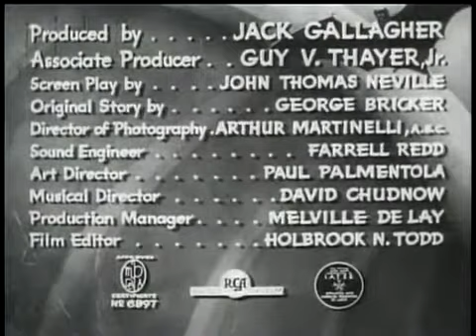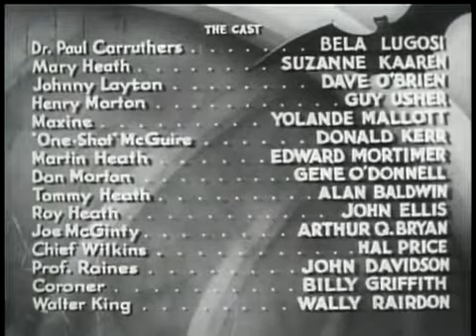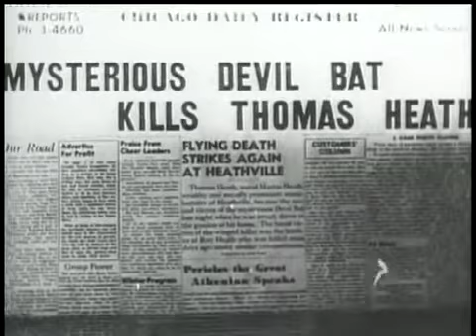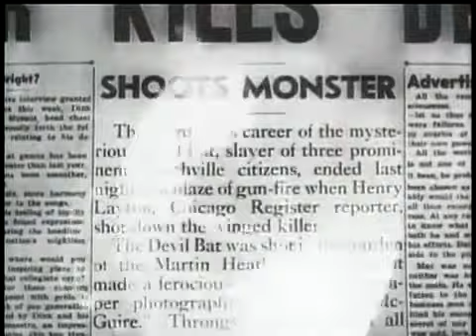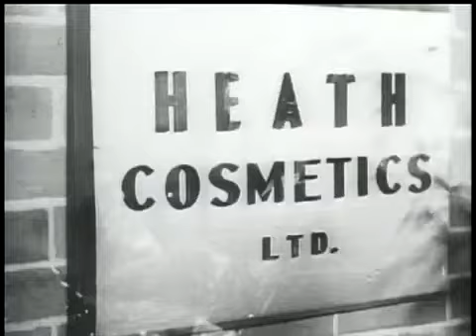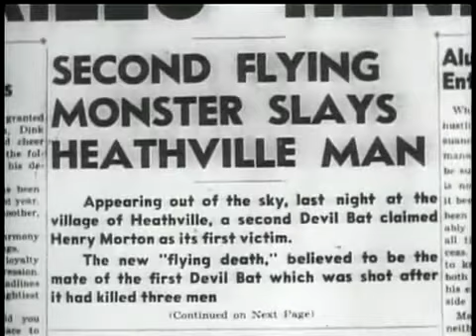The Devil Bat (1940) A public domain film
A Bela Lugosi horror film.